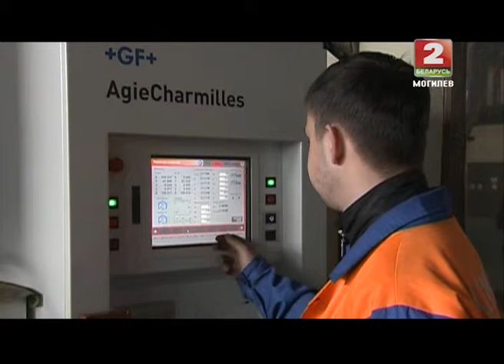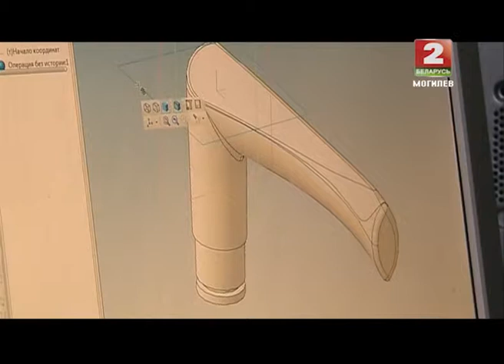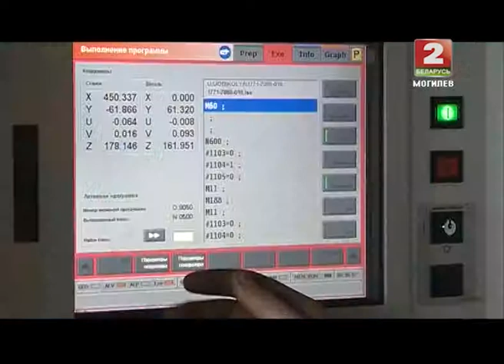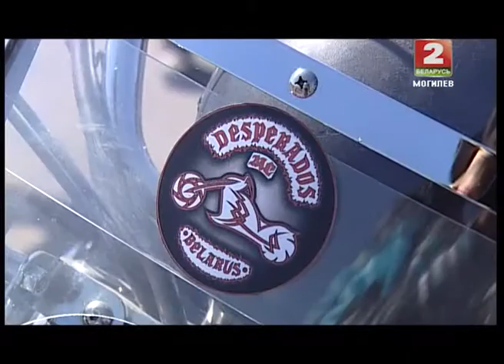Дети асфальта 10 04 2014